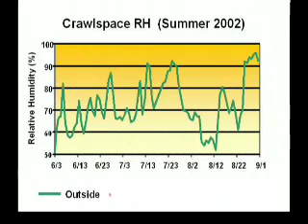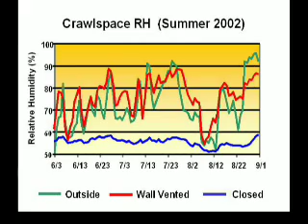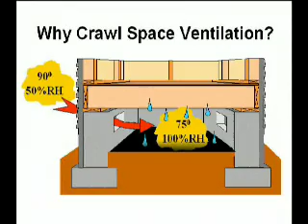To Vent or not to Vent a Crawl Space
This short video provides a short guided tour of crawl space issues and Advanced Energy's Princeville research project.